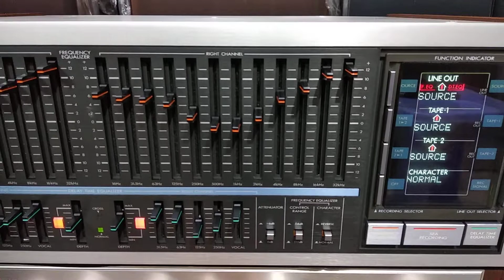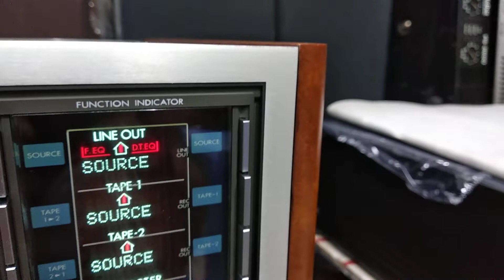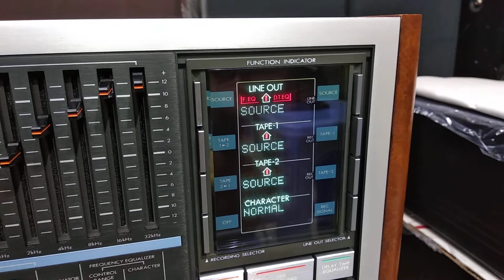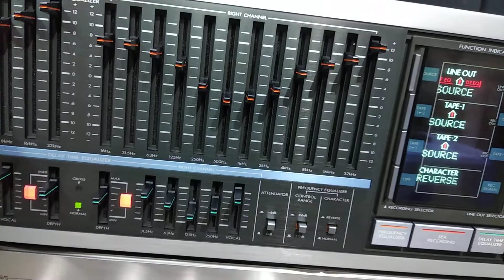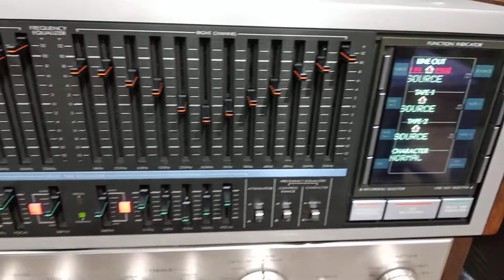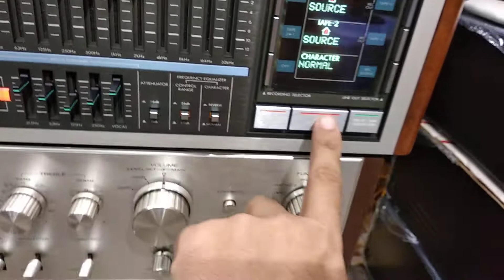VICTOR SEA - R7 ĐỘ HỒI GỖ SIÊU ĐẸP GIÁ LH .0981956486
hàng bãi nhật máy chạy điện 100v
cs 20w kích thước ngang 43 (hồi gỗ 47cm)
mọi nhu cầu mua sắm ace vui lòng liên hệ với chúng tôi qua sđt 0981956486 Zalo& fb hoặc đến trực tiếp shop tại số 8 ngách 26 ngõ trần cao vân chợ trời hà nội để xem hàng và nghe thử sản phẩm